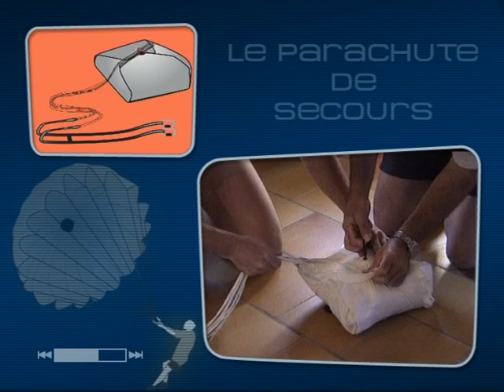7 parachute de secours